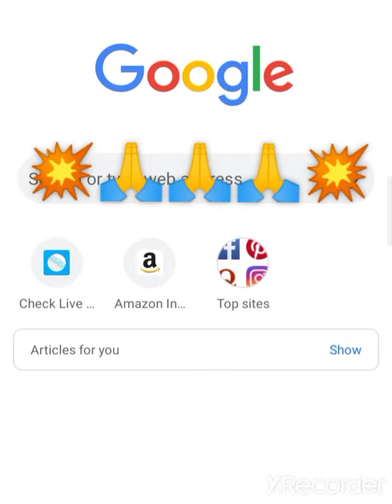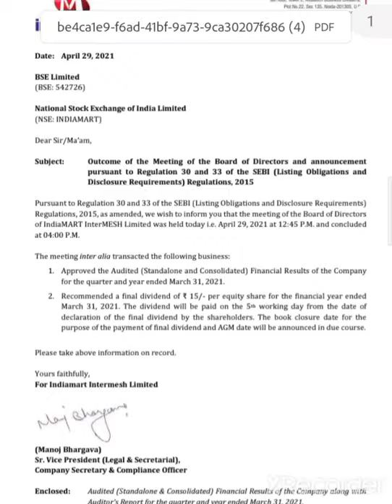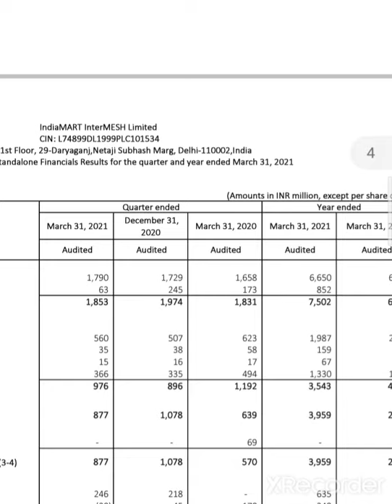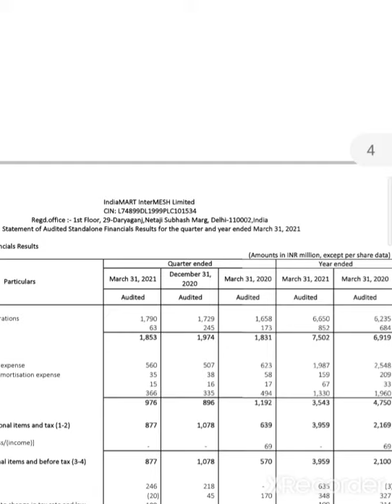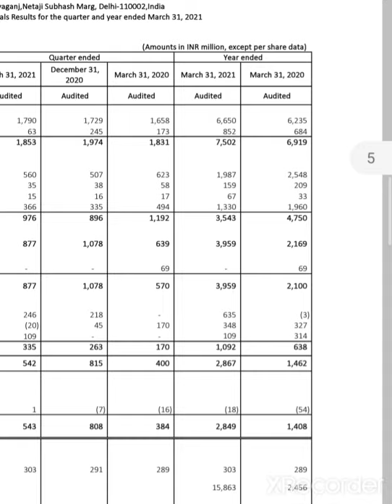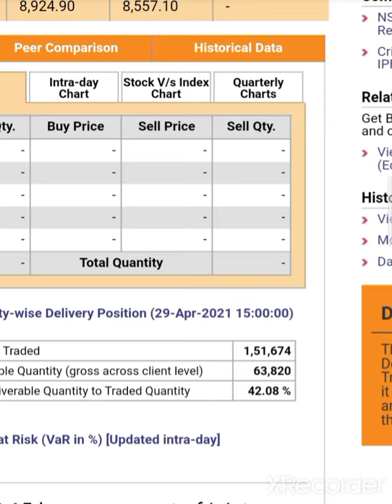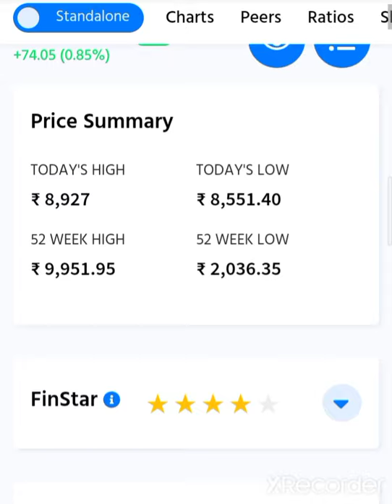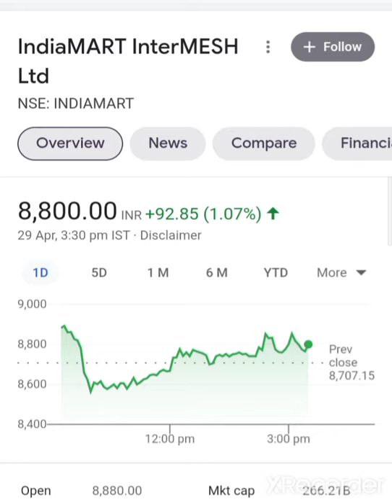💣💥Indiamart Q4 Result 2021 Indiamart Share Target indianMart Share latest news indianMart Share Q4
IndiaMART InterMESH Ltd , indianMart stock
indianMart Share anylasis, indianMart Share News, indianMart Share, indianMart stock Breaking News, indianMart latest news, Indiamart share, indianMart stock, indianMart stock indianMart
indianMart Share anylasis, indianMart stock Anylasis Indiamart Share Target's
Indiamart Stock latest news
Indiamart Share Anylasis
Indiamart Share
Indiamart Stock Analysis
Indiamart Stock Target's
Indiamart Stock
Indiamart Share Full fundamental Anylasis